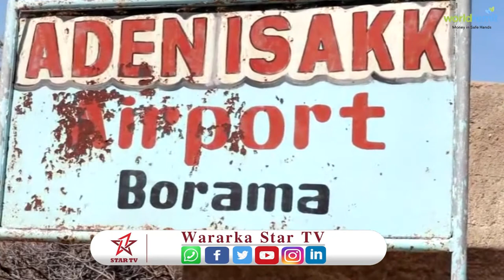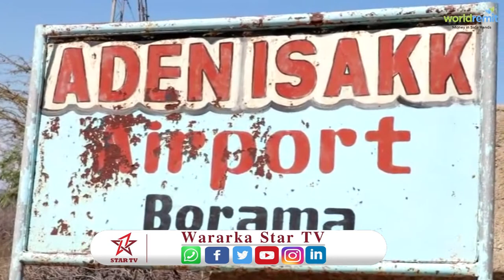Agaasimaha Guud ee Hey,adda Duulista iyo madaarada S/land ayaa gaadhay magaalada Boorama